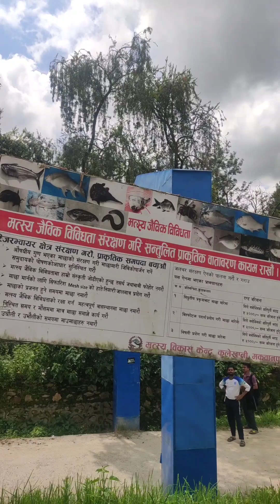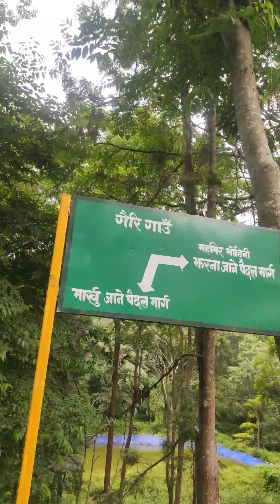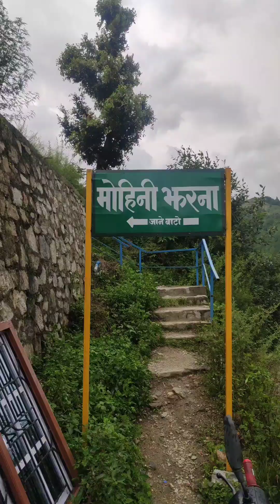Hike to Mohini falls with friends